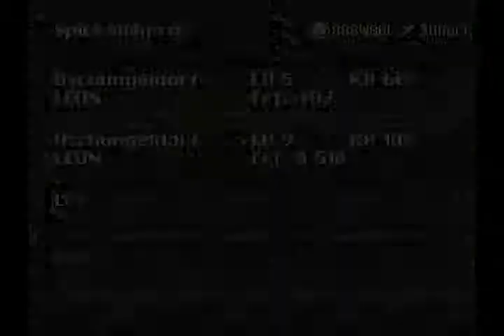Lets Play Secret Of Evermore [German] [Part 7] Auf den Weg zu Schlauer Bär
Wir machen uns auf dem weg zum Schlauen bär und holen uns auch eine neue Formel.